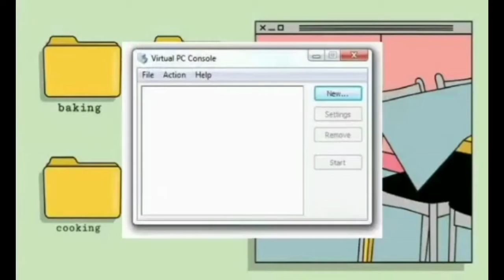Thai Spicy Mince Pork | Thai Food | Easy Recipe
Ingredients:

400 g minced pork
1 cup basil leaves
3 cloves garlic
1 onion
4 chilis
1 tbsp soy sauce
1 sachet oyster sauce (small)
1tsp sugar
salt
ground pepper

Fried egg (optional)